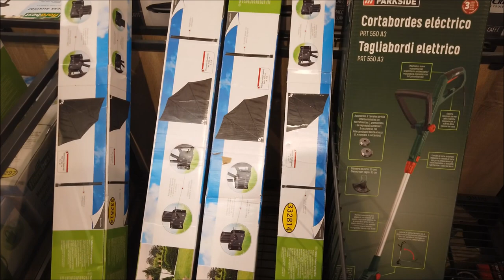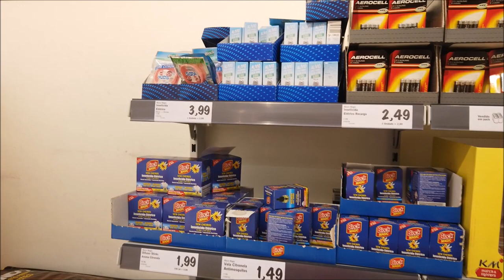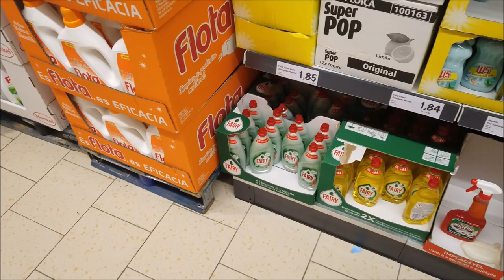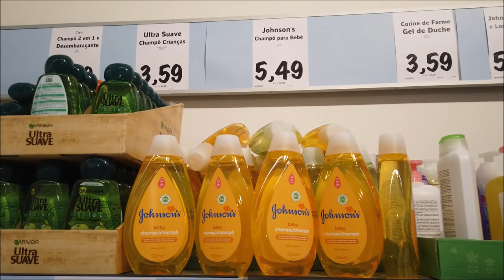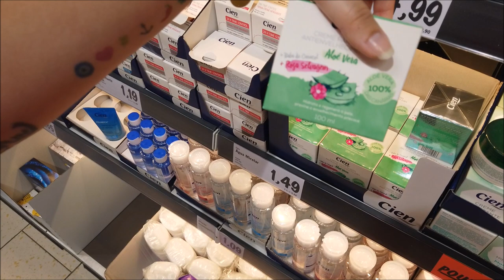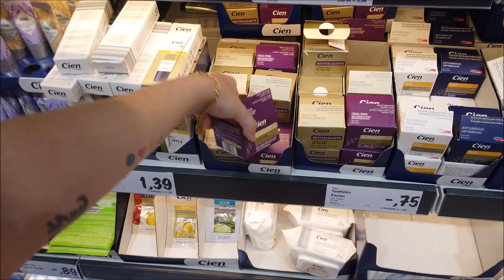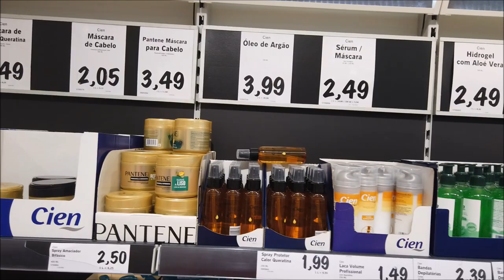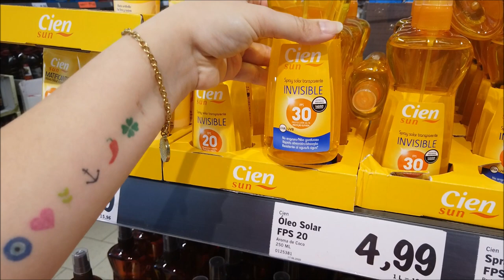Cien SKIN CARE |FERRAMENTAS|COISAS PARA CASA E+|SUPERMERCADO lidl PREÇOS|SALDOS|PORTUGAL|CRIS FABRES